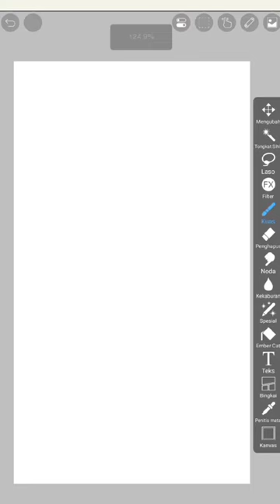How to draw Chibi Anime